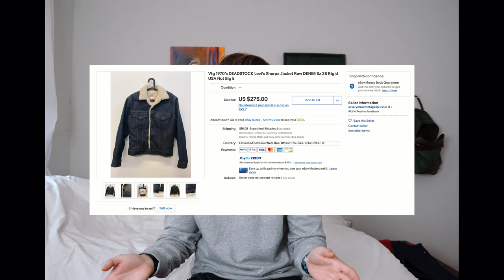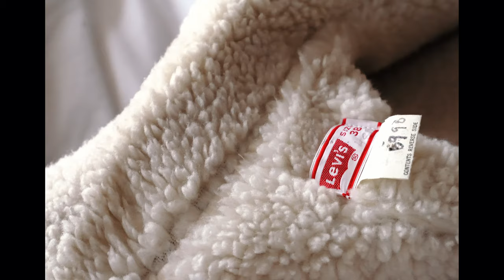Vintage Levi's are SO much better! | Raw Denim Sherpa Type III vs. Modern.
Also today is my bday just saying. FOLLOW ME ON GRAAAAM: @8thWeekday

Levi's Levi's Levi's, why must you do this to us. Today I investigated and got to the bottom of Levi's quality over the last 50 years. Also I lamented over the fact that hand pockets weren't a thing in denim jackets for about a million years give or take.

So let's breakdown the 70's Levi's Denim Jacket real quick:
1. It's raw (unwashed)
2. It's NOT selvedge
3. The stitching is a little less perfect
4. The sherpa is a million times better.

The denim is pretty uniform, nothing insane which is interesting because I was just reading from Levi's that they didn't really start introducing really uniform denim until the 80's. Maybe this is a bit of a later model and they were starting to do it? Not sure!

Anyways the sherpa jacket is right up there with Levi's products like the 501's BUT ARE THE MODERN ONES ANY GOOD?! Let me know wtf you think!